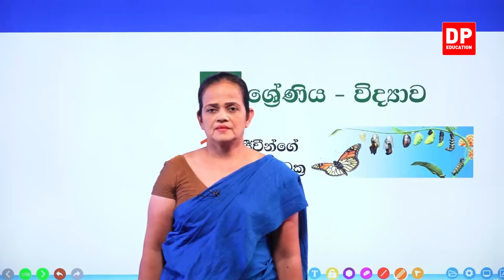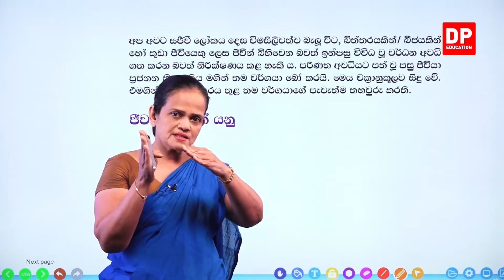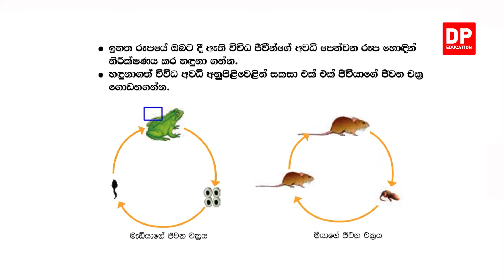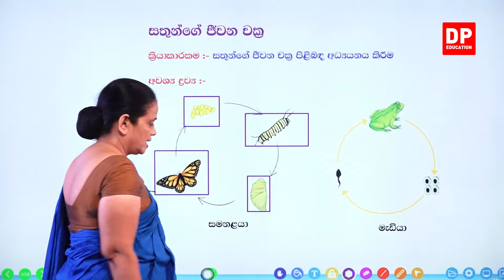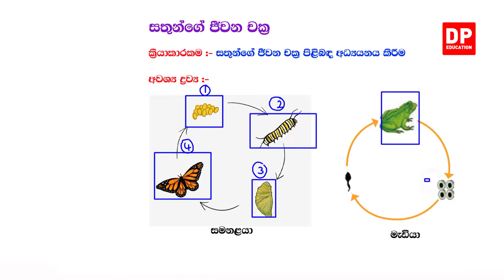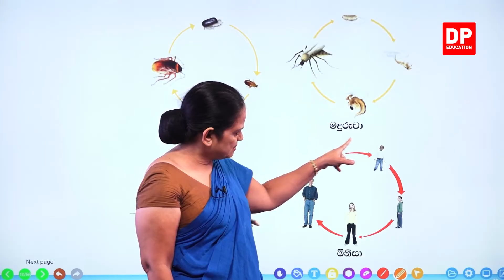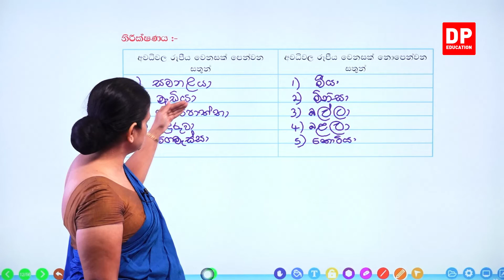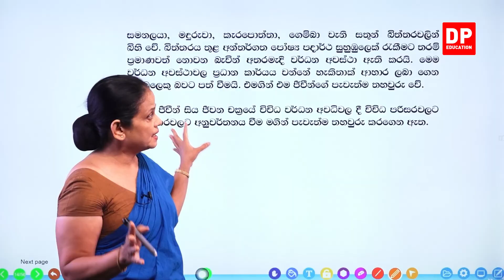12 වන පාඩම ( ජීවීන්ගේ ජීවන චක්‍ර - 01 කොටස) | 8 වන ශ්‍රේණිය විද්‍යාව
12 වන පාඩම ( ජීවීන්ගේ ජීවන චක්‍ර - 01 කොටස) | 8 වන ශ්‍රේණිය විද්‍යාව